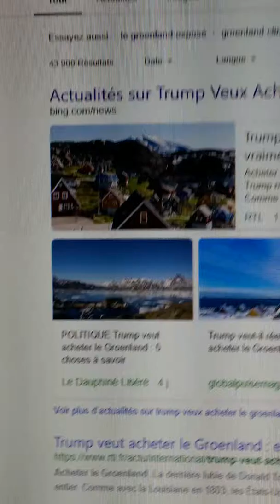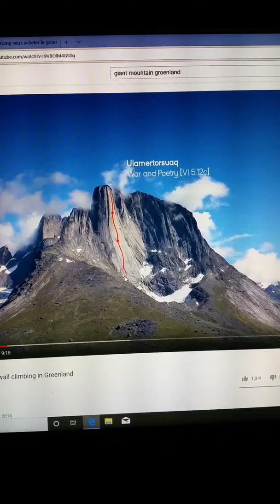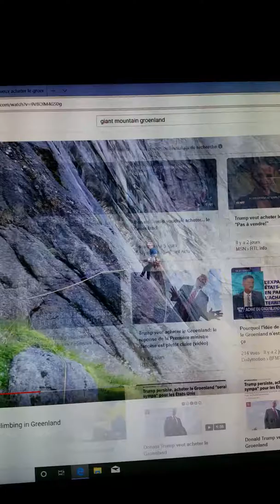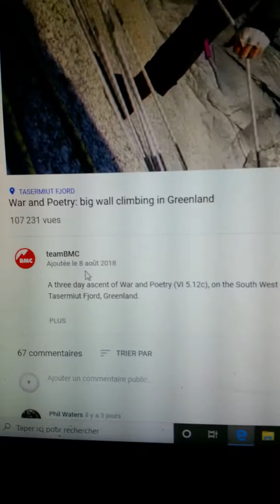Donald TRUMP is the giant trees of Greenland.